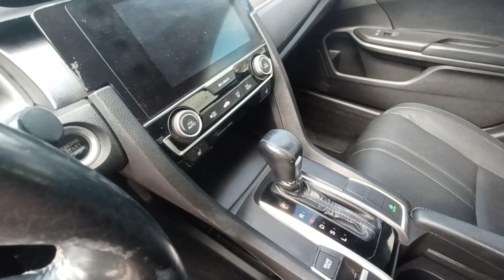2018 Honda Civic-Jason Goemer .